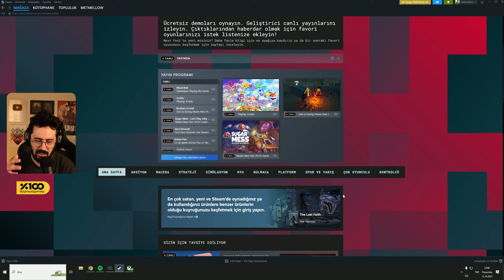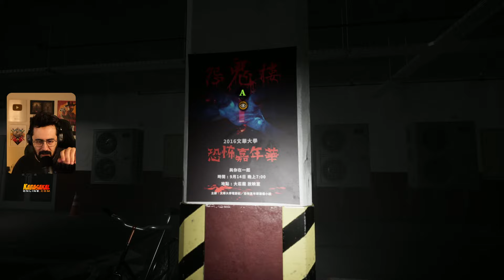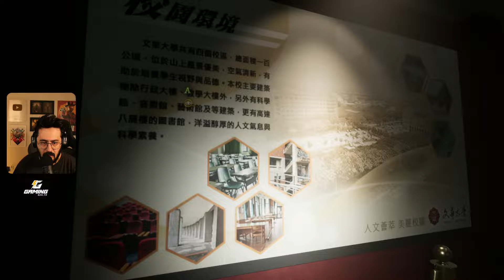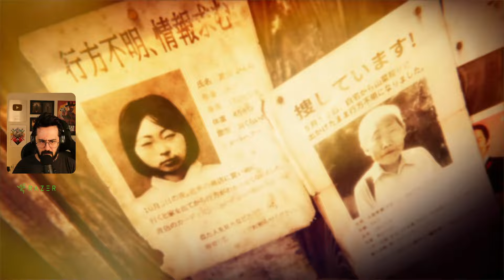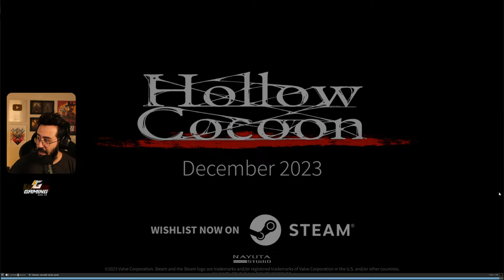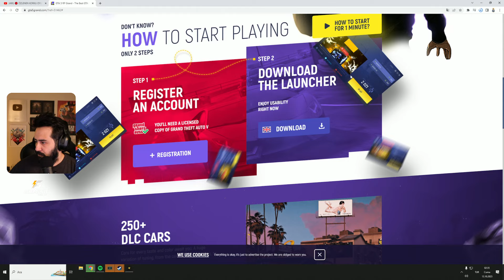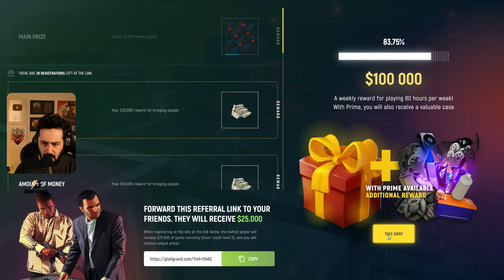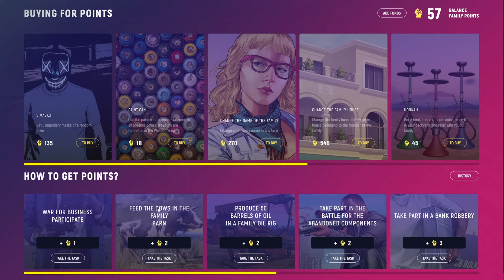🔴 ÖZLENEN KORKU OYUNU GECESİ!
Ben Mete Özbey , bu videoda yine bir korku oyunu ile karşınızdayım.İyi seyirler.

Uygun fiyata oyun a ve oyun lara dair bir çok ürünü satın alabileceğiniz Kabasakal adresini ziyaret etmek için

Videoyu Beğendiyseniz ;